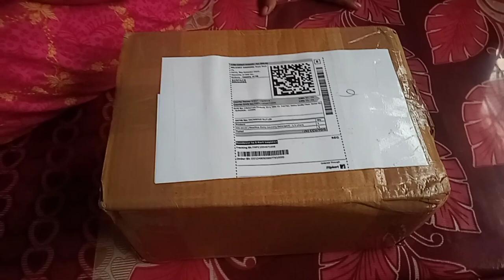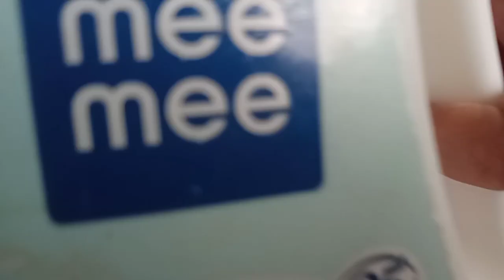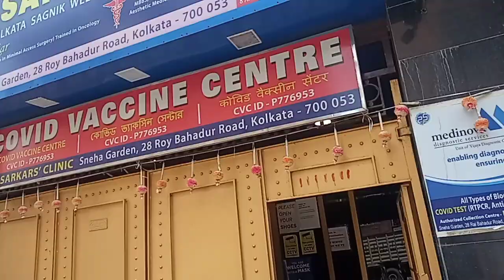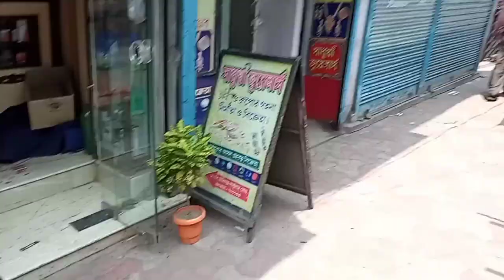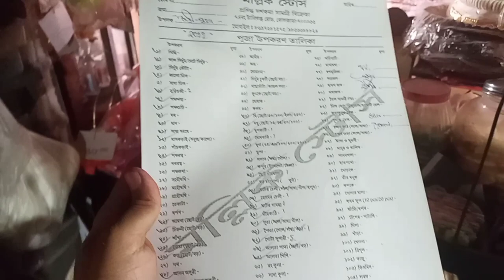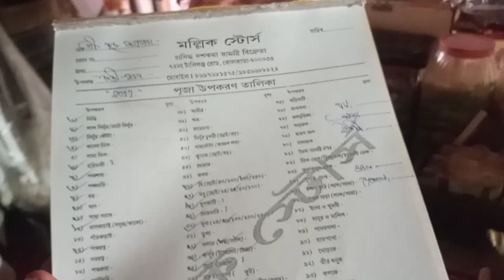রোদ্দুরের Vaccination আর সাথে দোকানের কিছু জিনিস শেয়ার করলাম